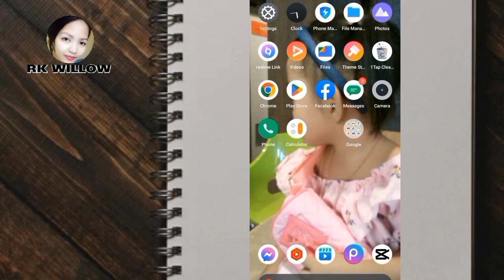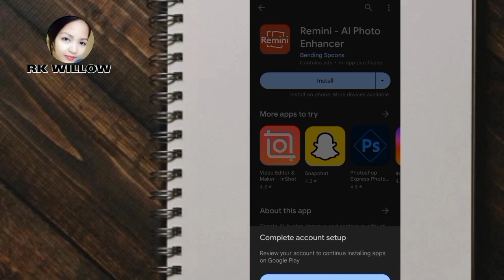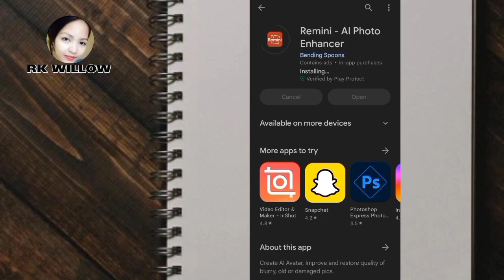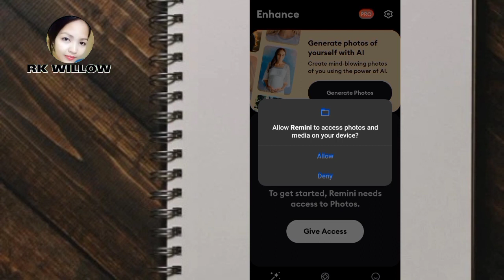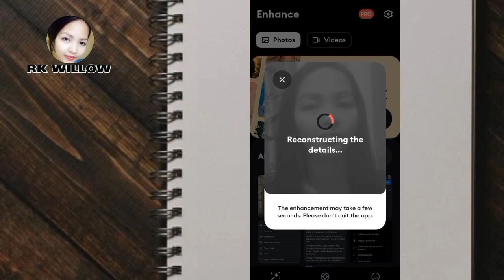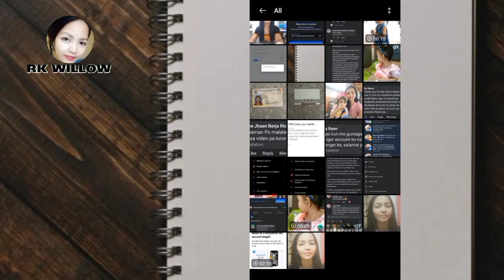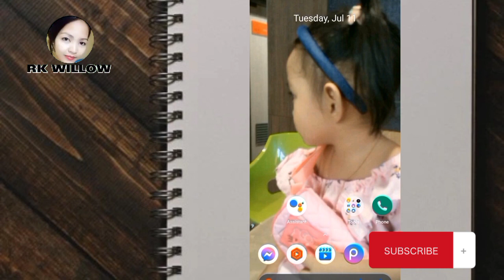ℹ️ Paano palinawain ang malabo or blurry na picture?ℹ️